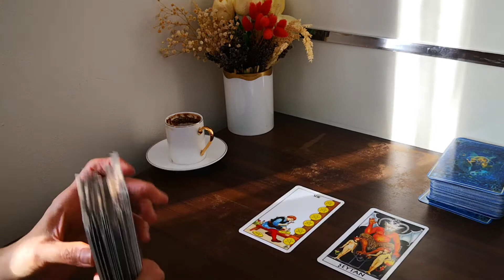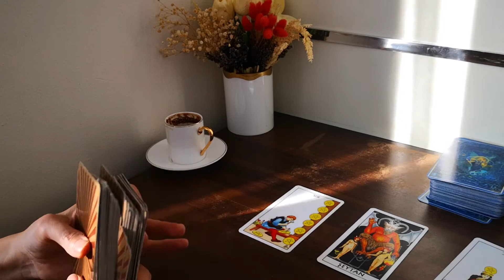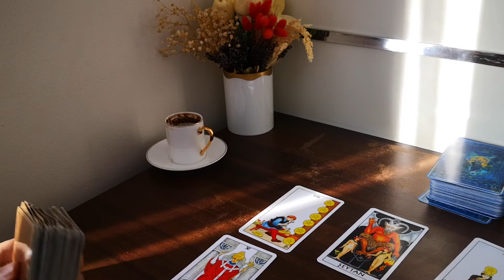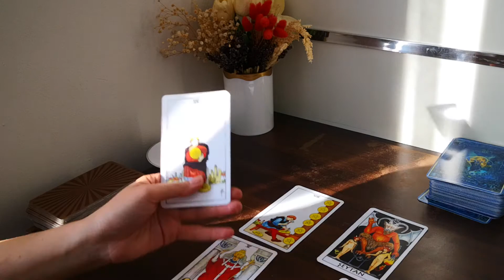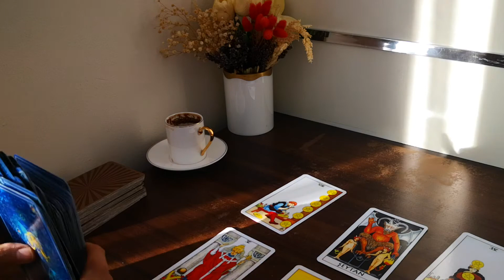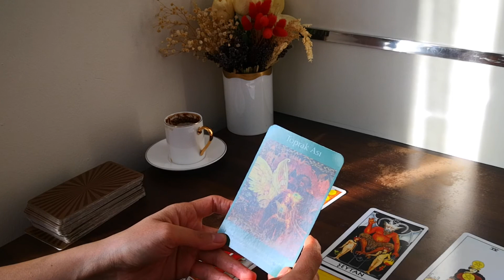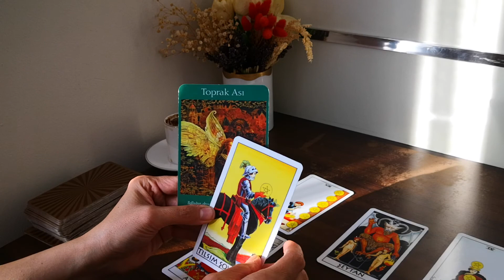KOVA BURCU ANIN